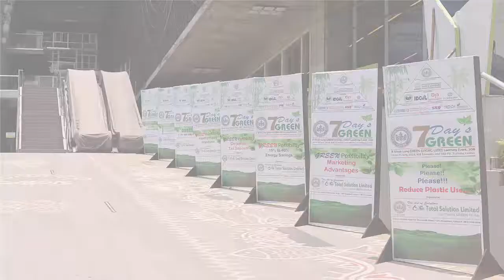7 Day's Green 2018 - Video 3 - Speech - Krithika Muthukrishnan - Green Sketch Consultant